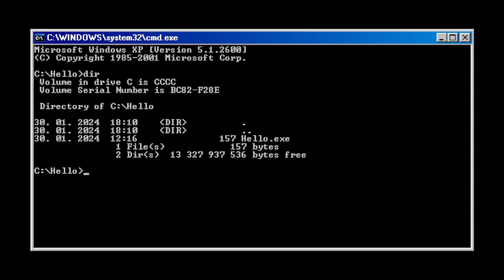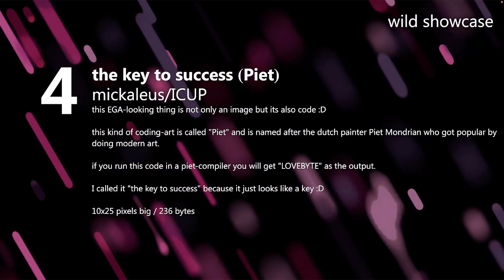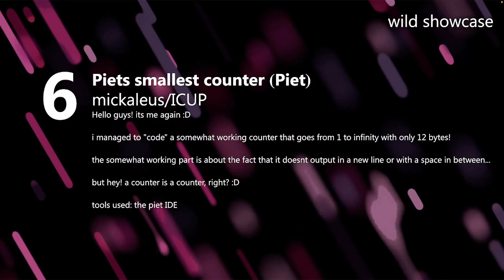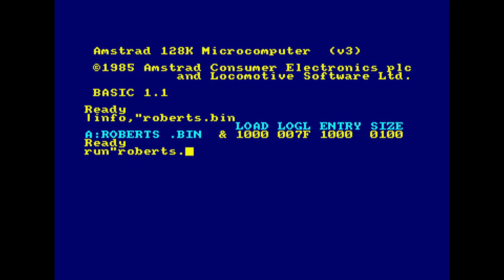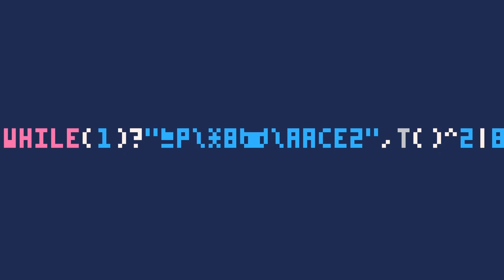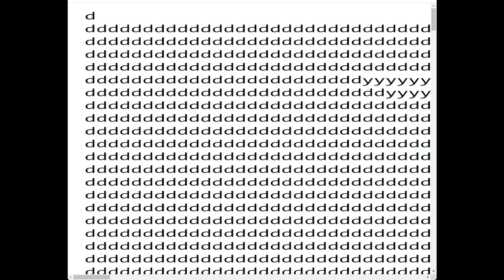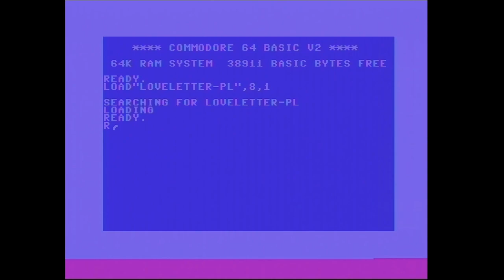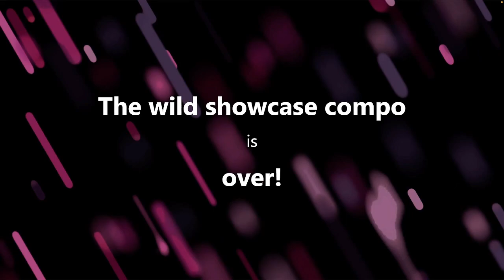Lovebyte 2024 Competition - Wild Showcase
Wild Showcase at Lovebyte 2024